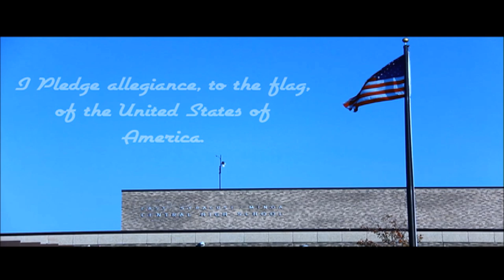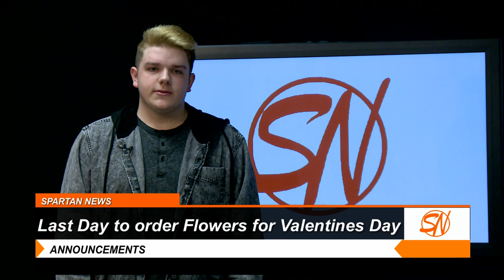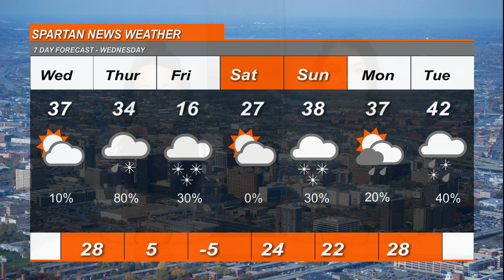Spartan News - February 12, 2020